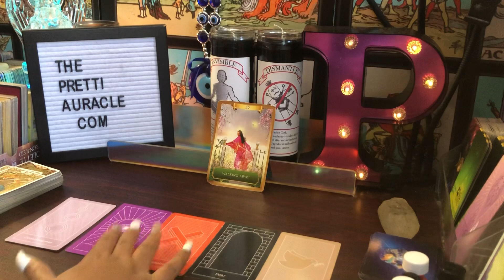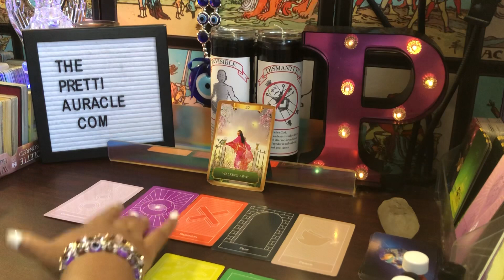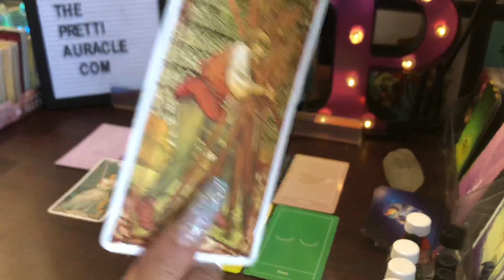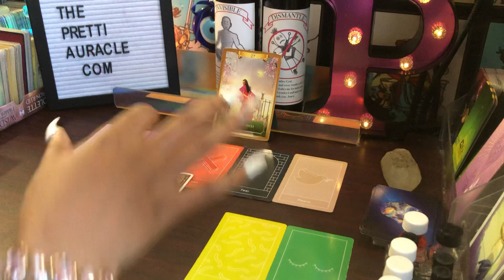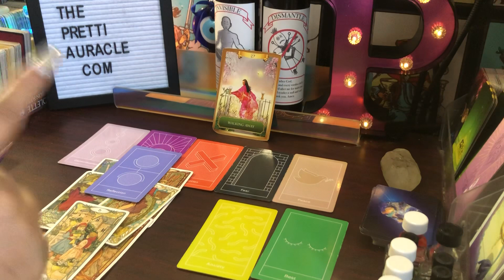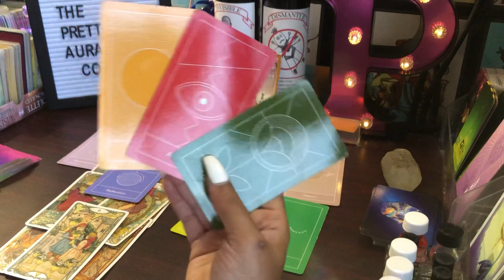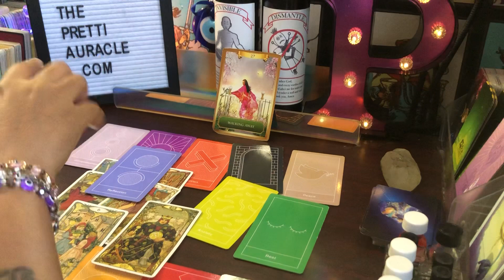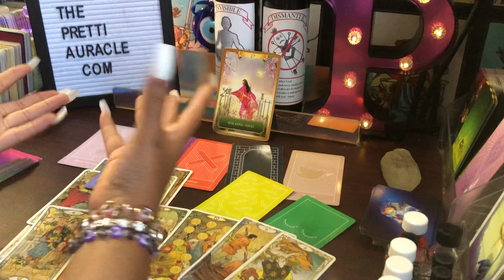CALM DOWN ❤️NEGATIVE ENTITIES ARE HARVESTING ENERGY AND FEEDING OFF OF YOUR FEARS 🦇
Energy is fluid , this can be your past , present or future  and also , energies are interchangeable. So use your discernment as to which characteristics that are being described belongs to you 🙂. If it doesn’t resonate you may want to get a personal reading @ theprettiauracle.com